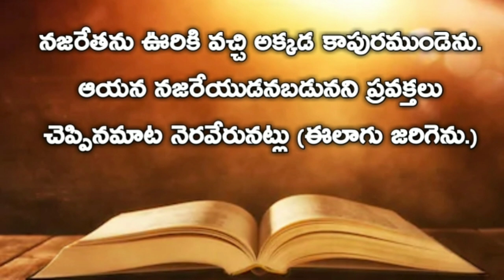Gospel Of Matthew | మత్తయి సువార్త Chapter 2 | Audio bible telugu